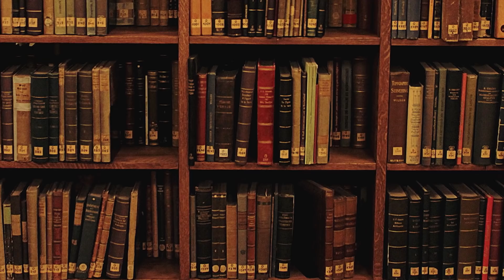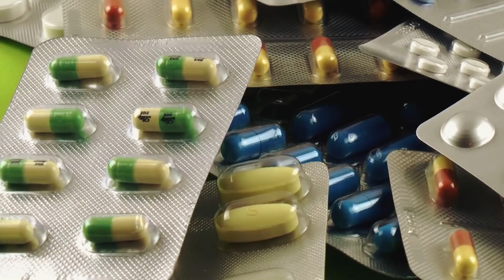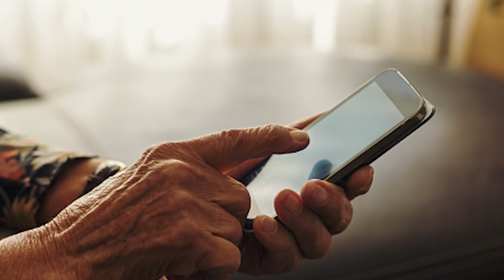Elle se Réveille Dans un Hospice. Sa Belle-fille avait Tout Prévu, Mais Elle a Oublié un Détail